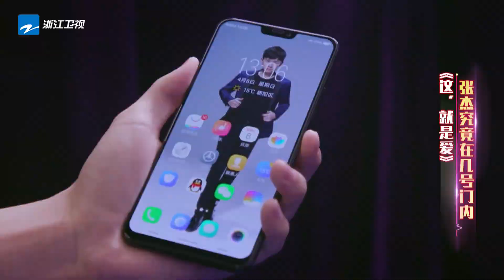[ 精彩花絮 ] 张杰和素人合唱《这就是爱》大秀与谢娜婚后生活《异口同声》/浙江卫视官方HD/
《异口同声》是浙江卫视推出的大型原创音乐猜评推理节目，邀请模唱歌手用他们以假乱真的声线向专业猜评团发起挑战。